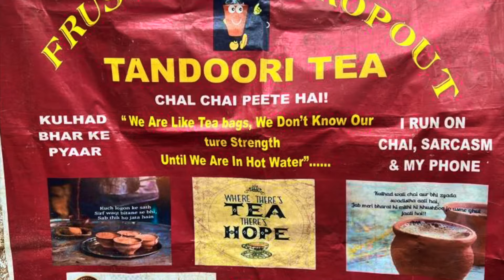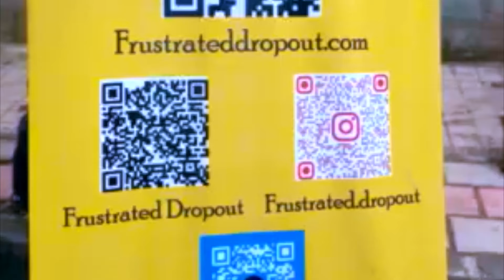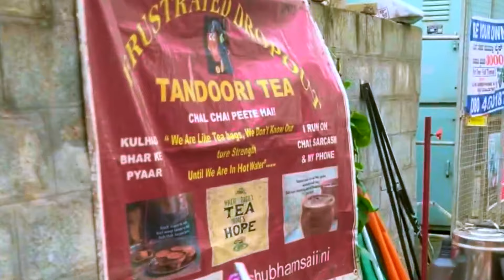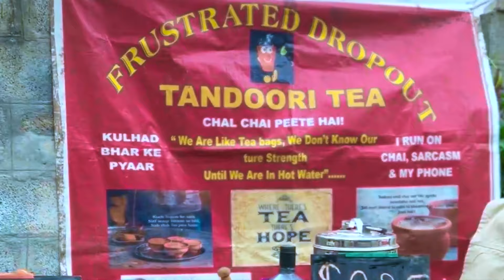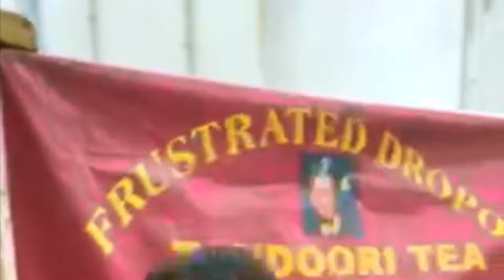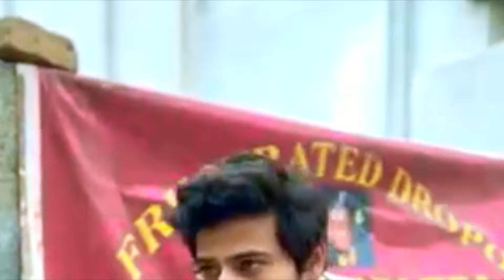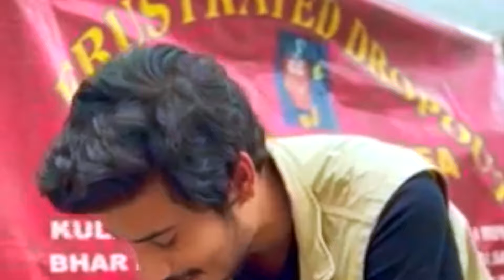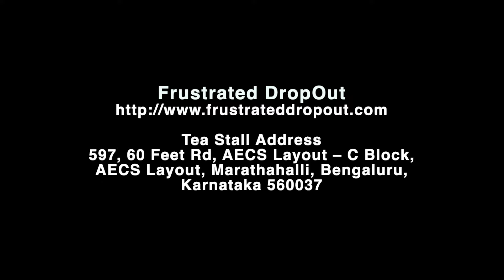Tea Seller In Bangalore Accepts Crypto | Tandoori Tea | Frustrated Dropout | The Indian Backpacker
Tea Seller In Bangalore Accepts Crypto | Tandoori Tea | Frustrated Dropout

Frustrated DropOut
Chal chai peete hai !

Cryptocurrency has grabbed the fancy of young Indians. Cryptos have gotten a lot of attention in India thanks to millennial demand. Why not, after all? It is indeed the future's business.

And the currency that promises to bring a revolution can now be spotted on the streets of India. What better place than Bengaluru, India's most advanced city?

Someone spotted a guy in Bangalore selling kulhad chai who has a slate placed on his stall which clearly states 'Crypto accepted here'.

Vision
Our vision is to become the world’s largest green company as well as cafe chain ,which will use only product made from our soil , through which we can also save our environment and give employment to more and more people. Leaving our country soil product behind, we use such products, which have caused great damage to our environment and our country growth also.

With this , we can serve the product made from our soil to every corner of the world , so that every single person came to our cafe and experience the taste of food that served in our soil.

The man behind this

This khullad chai is for people like me , who wants something different from life , I'm the one of those people who aren't sure if college is for me or not. The idea of having a master degree sounds amazing , but wonder if the road to achieving it is worth it ?
Hii my name is shubham saini ( the frustrated Dropout) After dropping out my BCA.final year I started this venture.

- Shubham Saini

Can you use crypto to buy things in India?
Where we can use bitcoin in India?
Can I accept payment in Cryptocurrency?
Where are bitcoin payments accepted?
Will Amazon accept crypto?
Who is accepting crypto?
In which country cryptocurrency is legal?
How do I convert Bitcoin to cash?
Can I buy a car with Bitcoin?
What is special about Tandoori chai?
Is Tandoori chai healthy?
Where is tandoori chai from?
Who started tandoori chai?
Who invented tandoori chai?
Is there any future for cryptocurrency?
Which cryptocurrency has best future?
Will crypto Rise Again 2022?
Is crypto a good investment for the future?
Will crypto crash again?
Which crypto will explode?
Will India will ban cryptocurrency?
Can we invest in cryptocurrency in India?
Is crypto currency is valid in India?
Is crypto taxable in India?
Is Ethereum illegal in India?
How can I sell cryptocurrency in India?

Tapri Address –

597, 60 Feet Rd, AECS Layout – C Block,
AECS Layout, Marathahalli, Bengaluru,
Karnataka 560037